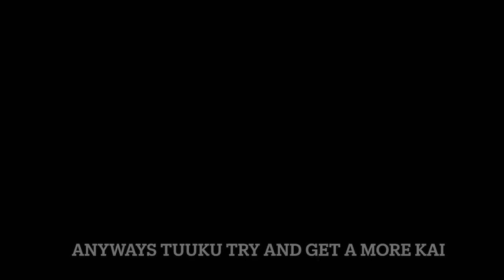NZ VLOG GOUTDER BURGER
music corrella - skankin